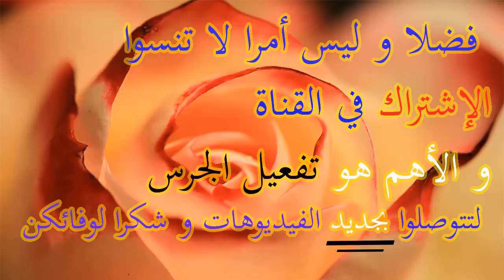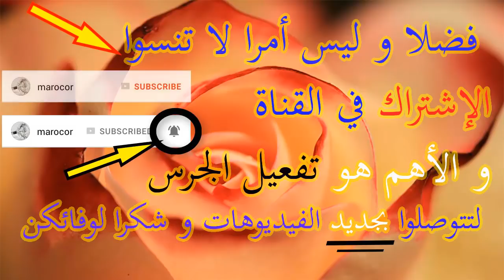Bijoutrie Fatine des bijoux en or ROZALINDA - كلشي زوين عند بيجوتري فاتن مجوهرات رائعة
Bijouterie Fatine des bijoux en or ROZALINDA - مشترياتي من بيجوتري فاتن أروع محل لبيع الذهب بالمغرب
LA BEAUTÉ Avec Bijouterie Fatine ROZALINDA 2018 أسعار أروع موديلات خواتم و سلاسل ذهب مجوهرات بيجوتري فاتن
LA BEAUTÉ Avec Bijouterie Fatine ROZALINDA - أسعار أروع سلاسل الذهب و خواتم الزواج و أفخم مجوهرات ذهب بيجوتري
LA BEAUTÉ Avec Bijouterie Fatine ROZALINDA  - أسعار أروع مجوهرات الذهب بالمغرب عند بيجوتري فاتن
LA BEAUTÉ Avec La Bijouterie Fatine ROZALINDA - أسعار خواتم الزواج والخطوبة و أجمل مجوهرات الذهب 2018 بالمغرب